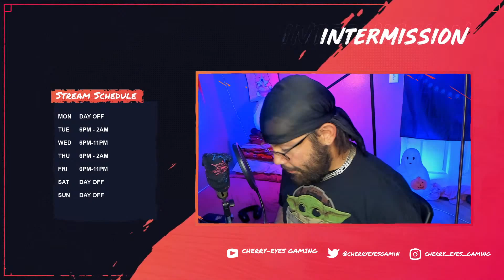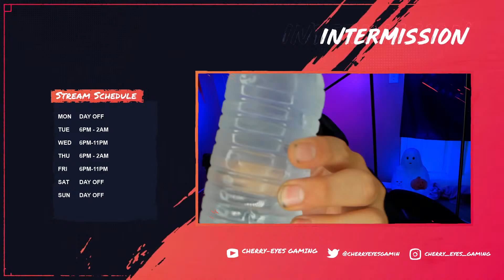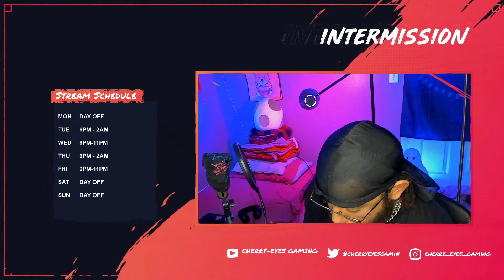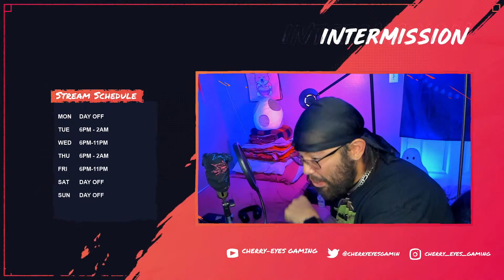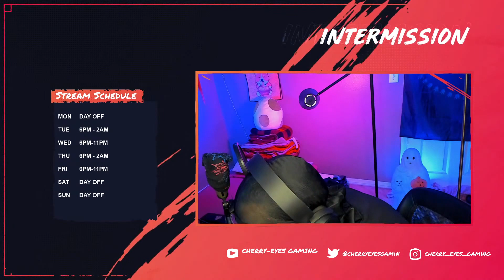UFC FIGHT NIGHT BRUNSON V SHAHBAZYAN FIGHT COMPANION! while playing Ghost of Tsushima!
IN THESE TRYING TIME, CHERRY EYES IS JUST TRYING TO PROVIDE THE VIBE